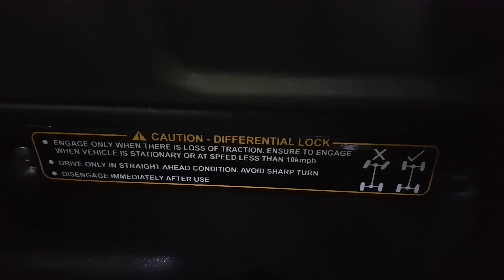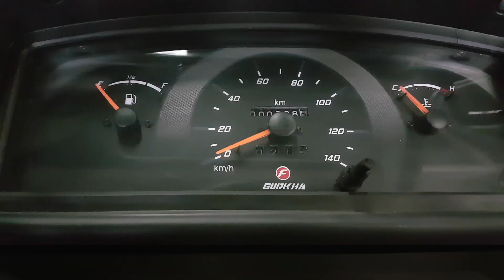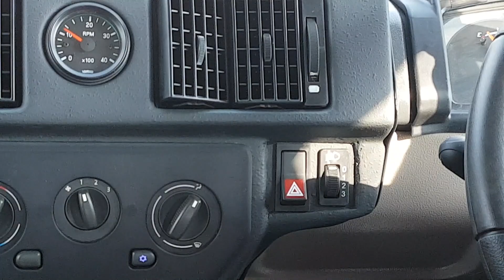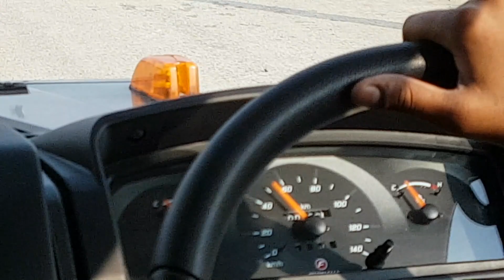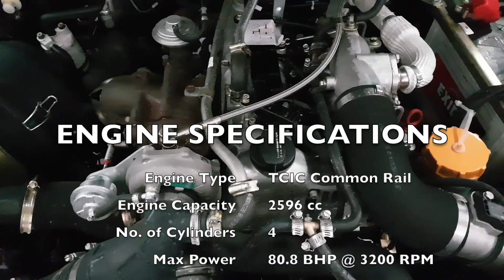New Force Gurkha | Force Gurkha Xplorer | Force Gurkha 4x4 | InDepth Tour and Test-drive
The video features the All New Force Gurkha. The Gurkha is a SUV manufactured by Force motors and comes factory fitted with off-road equipments like snorkel, differential locks etc.
Force Gurkha is branded as Gurkha 4x4x4, where 4x4 means 4 wheel drive and the extra 4 represents the 4 types of terrain i.e. mud, sand, snow and rocks.
The Xplorer edition is a 3 door version whereas the Xpedition edition is a 5 door version of the Gurkha.
The car featured here is a Xplorer version.

The video features and in-depth tour of the exteriors and interiors of the Gurkha along with a test drive including some mild off-roading.

Specifications:
Dimensions:

Transmission:
No. of Gears - 5
Type of Transmission - Manual
Transfer Case - Manual with High and Low ratio

Brakes:
Front- Disc
Rear - Drum

Steering:
Turning Radius - 5.65 m
Type Of Steering - Power

Suspension:
Front - Independent with Coil Spring, Telescopic Shock Absorbers
Rear - Multi-link with Coil Spring, Telescopic Shock ABsorbers

Tyres:
Tyre Size - 245/70 R16
Tyre Type - Radial

Capacity:
No. of Seating - 6 Persons

CENTRAL INDIA VLOGS

Title - Go For More
Artist - Hooksounds